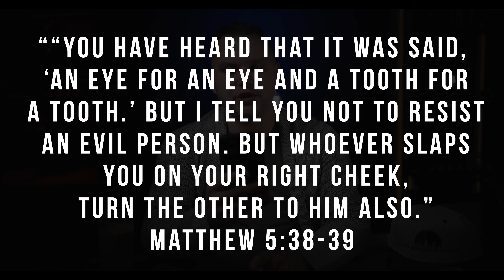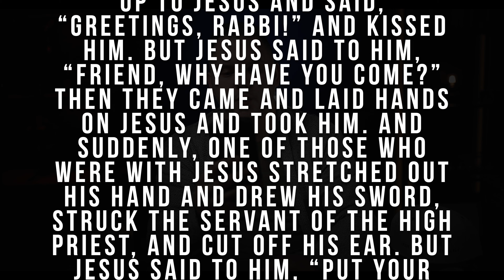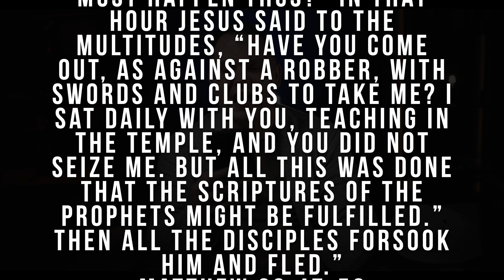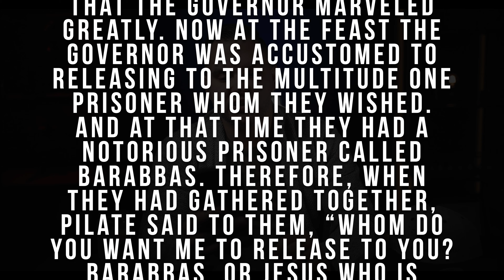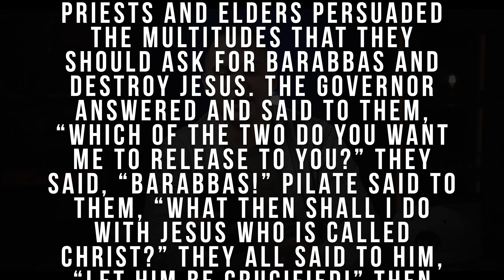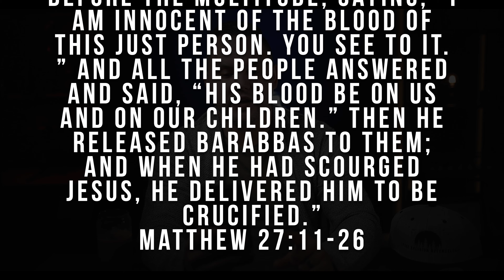Two Kingdoms Of American Politics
If you would like to consume this media via podcast you can do that here:

Also, we have a Facebook discussion group if you would like to join in and share your ideas on the content.

If you enjoy this content and feel led to donate to making it even better please do so here: